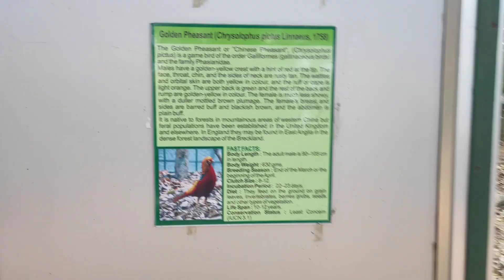Padmaja Naidu Himalayan Zoological Park & Himalayan Mountaineering Institute